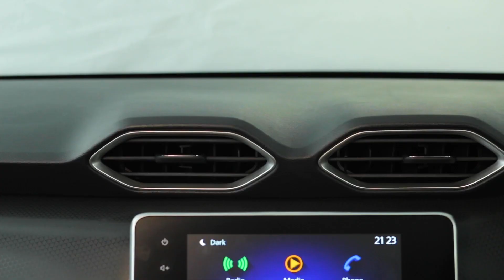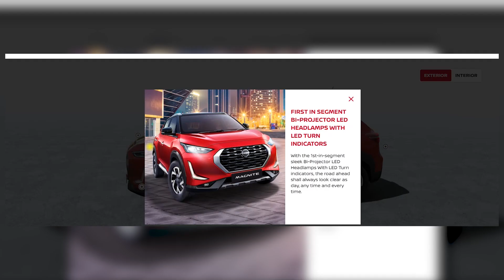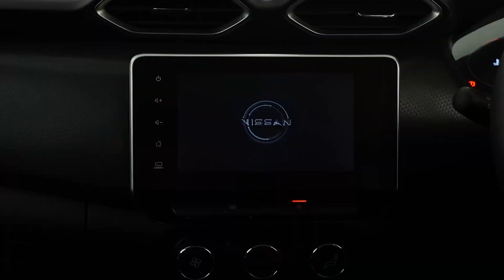Nissan Magnite Compact SUV Launched 2020 | Price Variants Interior & Extrior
Nissan Magnite Compact SUV Launched | Price Variants Interior & Extrior